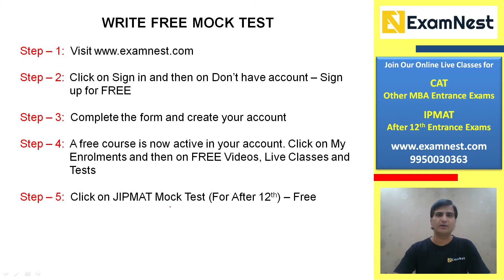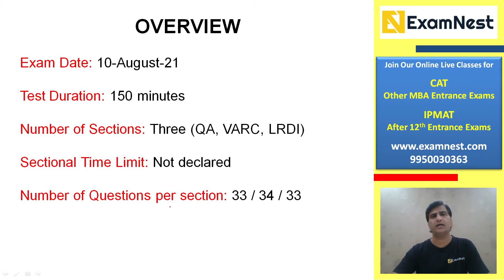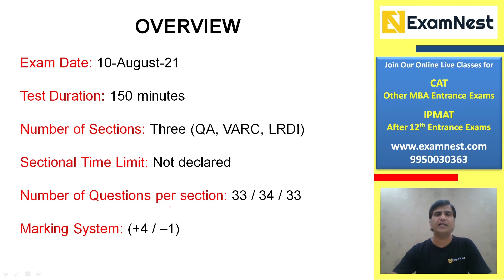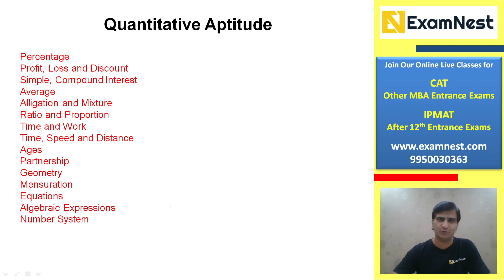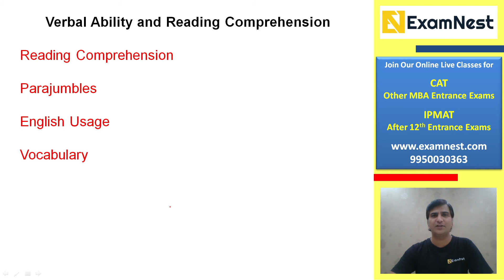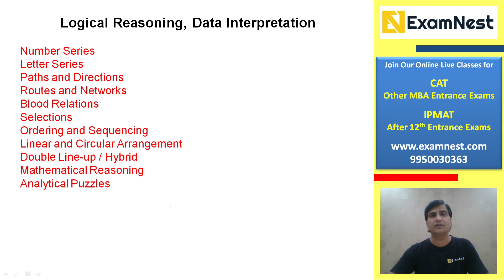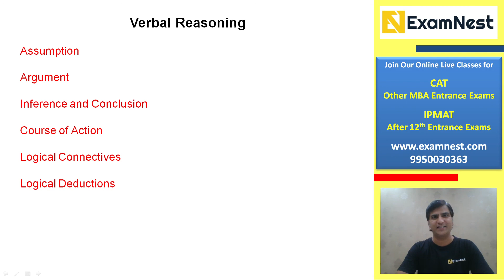JIPMAT Free Mock Test | JIPMAT Exam | IPMAT Preparation | IIM Jammu | IIM Bodh Gaya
One free mock test for JIPMAT has been activated by ExamNest. This will help students have a fair idea about the pattern of JIPMAT. Prepare for IPMAT and JIPMAT and other after 12th entrance exams by the most experienced faculty team.

This video will be helpful for aspirants planning to take JIPMAT amd IPMAT.

About Us -